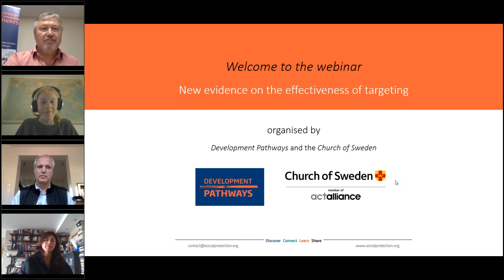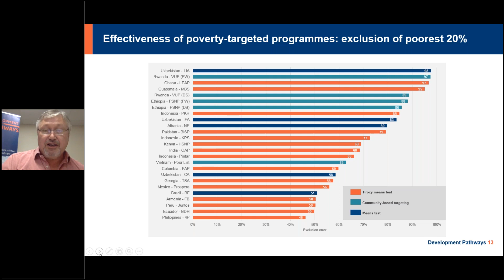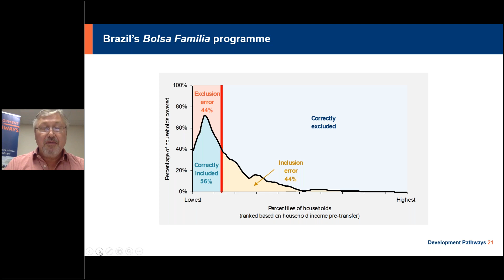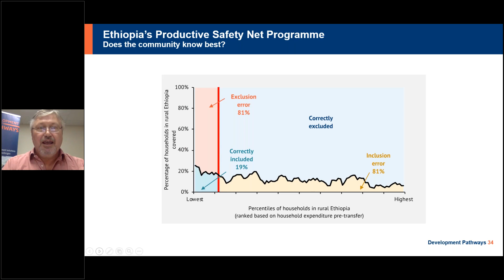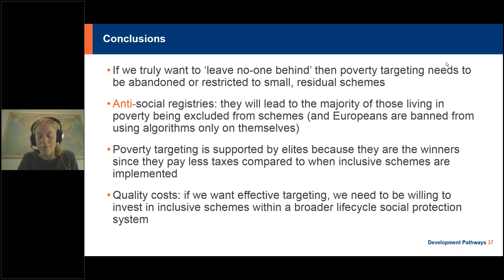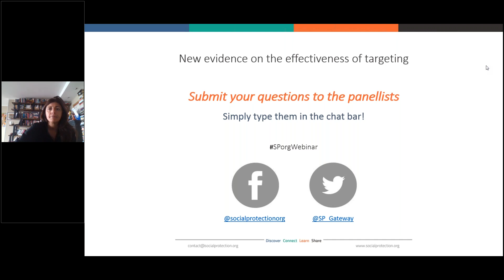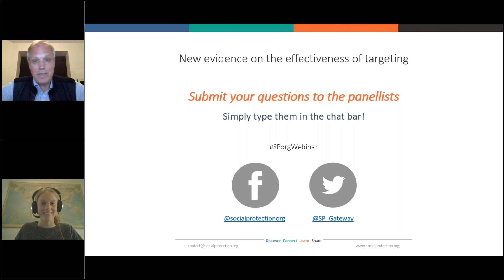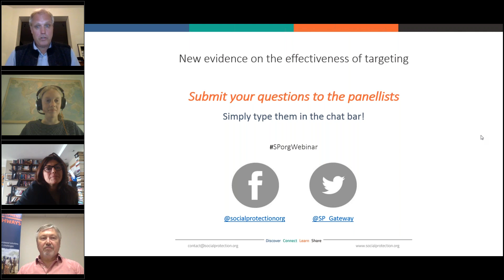New evidence on the effectiveness of targeting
The purpose of this webinar was to outline the results of a new global review of the evidence on which types of social protection programme are most effective in reaching those living in poverty. The findings from Development Pathways – released on 14th March – were produced with support from the Church of Sweden and are the result of an analysis of the effectiveness of over 30 programmes in over 20 countries. Stephen Kidd outlined and discussed the evidence from the research. Commentators Magdalena Sepúlveda Carmona and Andrew Fischer provided expert commentaries to respond to the findings and their implications, while Gunilla Palm introduced the session and invited questions from attendees.

Read more about the webinar discussions and access the slide presentation

You can access the paper 'Hit and Miss: An assessment of targeting effectiveness in social protection'

Presenter
Stephen Kidd - Development Pathways

Discussants
Magdalena Sepúlveda - UNRISD
Andrew Fischer - Institute of Social Studies, ISS

Moderator
Gunilla Palm - Church of Sweden